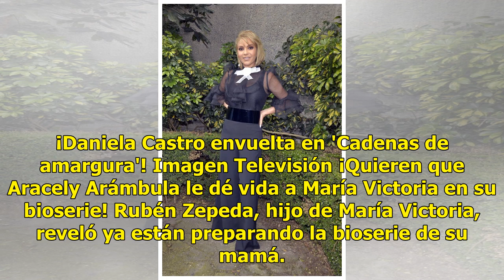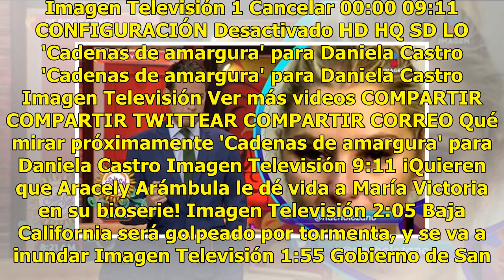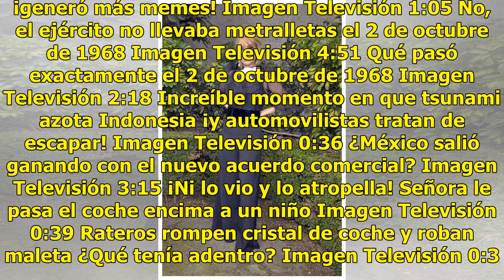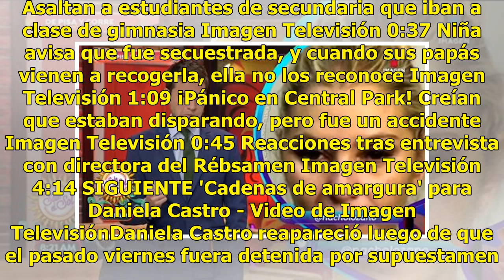Daniela Castro reaparece en otra tienda departamental tras ser detenida por robo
Haz clic para ver el video completo Volver a reproducir video SIGUIENTE 'Cadenas de amargura' para Daniela Castro Quitaron las placas que tienen el nombre de Gustavo Díaz Ordaz del metro de la Ciudad de México. ¡Daniela Castro envuelta en 'Cadenas de amargura'! Imagen Televisión ¡Quieren que Aracely...